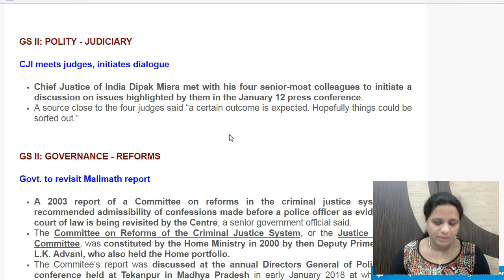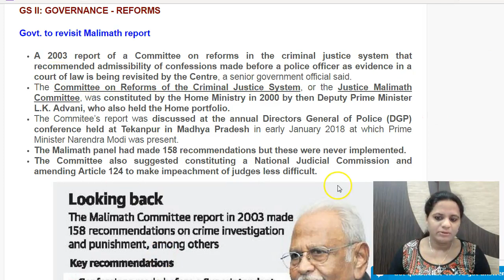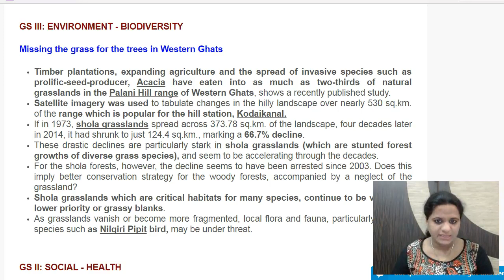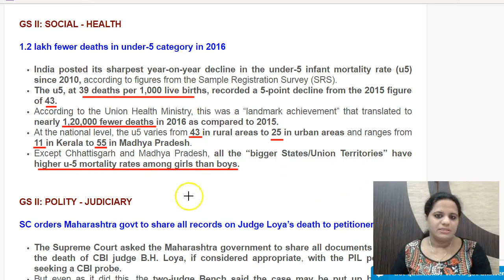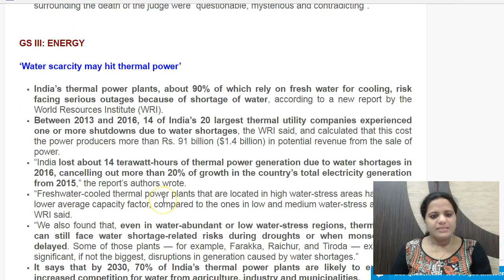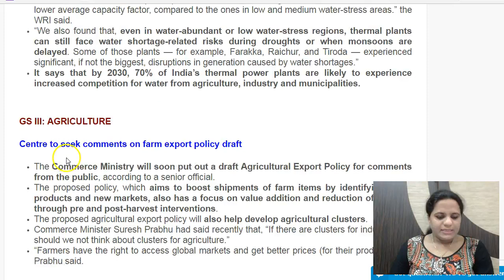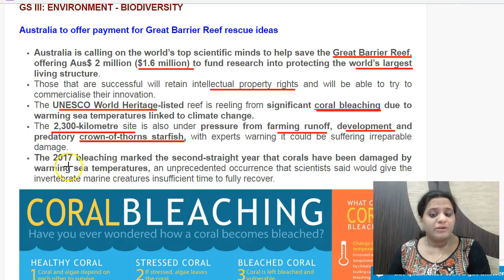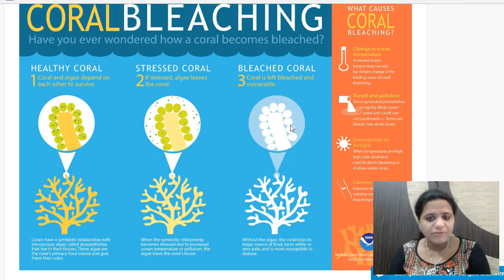17 January 2018 - Daily The Hindu Current Affairs IAS 2018 - Mrs. Bilquees Khatri